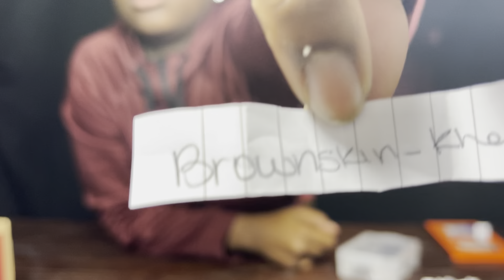Congratulations To The GIVEAWAY WINNERS!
Dear WINNERS,
WINNERS: Maleek && Brownskin_khen
On the road to 300!
Currently: 227